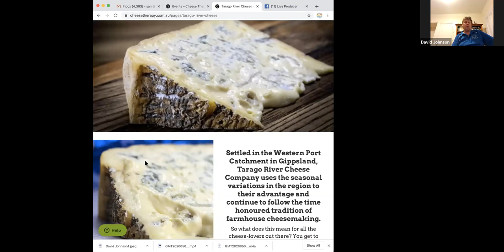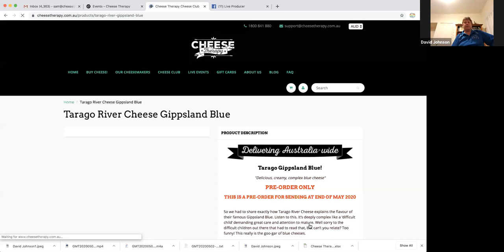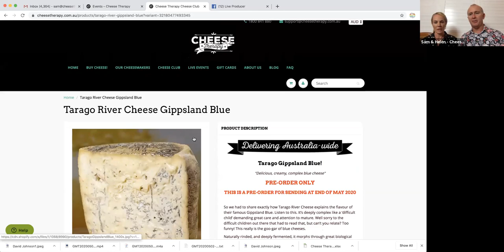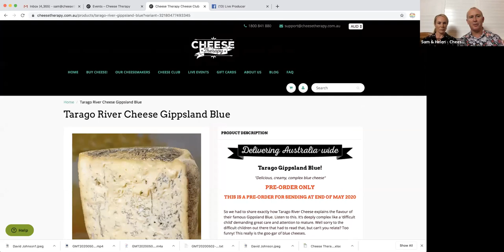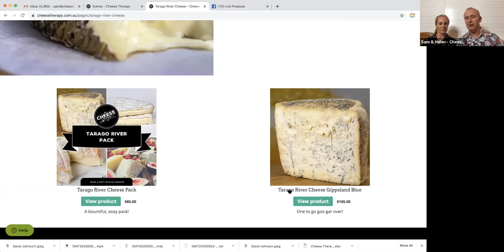"Meet the Maker" with David Johnson from Tarago River Cheese Company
Settled in the Western Port catchment in Gippsland, Tarago River Cheese company is the ripe fruit seeded from David Johnson. David continues to follow the time honoured tradition of farmhouse cheesemaking and as a result, we all get to enjoy his bountiful cheese harvest with multiplicity of flavours and textures! Join us to delve into Tarago Cheese and understand how goo-gar David's cheeses really are!